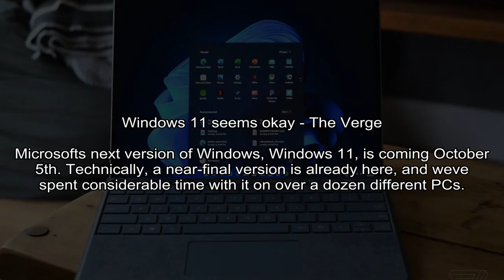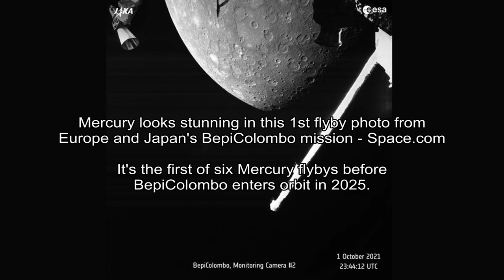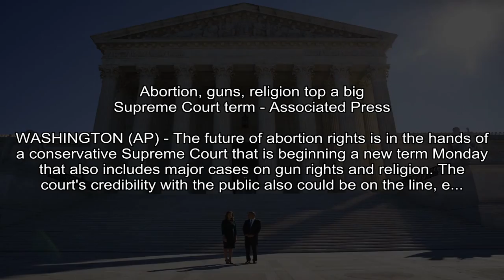Michigan vs. Wisconsin score: Live game updates, college football scores, NCAA top 25 highlights -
CBS Sports - Tom Fornelli
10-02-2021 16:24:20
Michigan vs. Wisconsin score: Live game updates, college football scores, NCAA top 25 highlights - CBSSports.com
The Wolverines will be tested on the road as the Badgers look to save their season
No. 14 Michigan hits the road Saturday to face a Wisconsin team looking to save its season before it's too late.

CNBC - Lora Kolodny
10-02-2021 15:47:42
Tesla delivered 241,300 vehicles in the third quarter, topping expectations - CNBC
Tesla delivered 241,300 electric vehicles during the third quarter of 2021, the company said Saturday.
Tesla delivered 241,300 electric vehicles during the third quarter of 2021, the company reported Saturday.The quarter's deliveries topped expectations.

The Verge - Verge Staff
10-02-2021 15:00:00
Windows 11 seems okay - The Verge
Microsofts next version of Windows, Windows 11, is coming October 5th. Technically, a near-final version is already here, and weve spent considerable time with it on over a dozen different PCs.

Fox News - Peter Aitken
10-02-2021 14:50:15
Retired French police officer identified as cold-case serial killer, takes own life - Fox News
A French police officer took his own life after authorities linked him to a series of killings and rapes from 1986 to 1994.
A Frenchpolice officer took his own life after authorities linked him to a series of killings and rapes from 1986 to 1994.

Space.com - Tariq Malik
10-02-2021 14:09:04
Mercury looks stunning in this 1st flyby photo from Europe and Japan's BepiColombo mission - Space.com
It's the first of six Mercury flybys before BepiColombo enters orbit in 2025.
The joint European-Japanese BepiColombo spacecraft captured this view of Mercury on Oct. 1, 2021 during the first of six flybys on its voyage to orbit the planet in 2025.

CNN - Kate Bennett, CNN
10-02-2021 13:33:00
5 things about Melania Trump revealed in Stephanie Grisham's new book - CNN
During her five years working in various roles as a senior aide to Donald and Melania Trump, Stephanie Grisham had perhaps the most intimate vantage point of their time in the White House.
(CNN)During her five years working in various roles as a senior aide to Donald and Melania Trump, Stephanie Grisham had perhaps the most intimate vantage point of their time in the White House.Gris...

PEOPLE - Dan Heching
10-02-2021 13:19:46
Kourtney Kardashian and Kylie Jenner Decorate for Halloween on First Day of October: 'Tis the Season' - Yahoo Entertainment
The sisters showed followers that they're ready for Halloween now that October has arrived
Kourtney KardashianInstagram Kourtney Kardashian is getting into the spooky spirit right on time this year, along with her sister Kylie Jenner.

The Washington Post - Regine Cabato
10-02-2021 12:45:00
Philippine president Rodrigo Duterte drops plans to run for vice president - The Washington Post
He cited a survey that found most Filipinos think it would be unconstitutional for him to run for vice president.
Addressing the public, Duterte cited a recent survey that found most Filipinos believe a run by Duterte for vice president would be unconstitutional.

Associated Press - Mark Sherman
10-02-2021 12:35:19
Abortion, guns, religion top a big Supreme Court term - Associated Press
WASHINGTON (AP) - The future of abortion rights is in the hands of a conservative Supreme Court that is beginning a new term Monday that also includes major cases on gun rights and religion. The court's credibility with the public also could be on the line, e...
WASHINGTON (AP) The future of abortion rights is in the hands of a conservative Supreme Court that is beginning a new term Monday that also includes major cases on gun rights and religion.

NPR -
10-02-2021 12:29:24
National Women's Soccer League Commissioner Lisa Baird resigns - NPR
The league has been shaken by allegations that a former coach engaged in sexual harassment and misconduct toward players.
Lisa Baird, seen in 2017 when she worked for the U.S. Olympic Committee, is out as National Women's Soccer League commissioner.